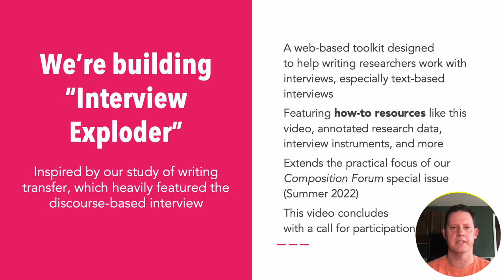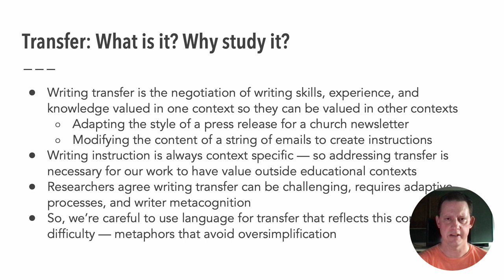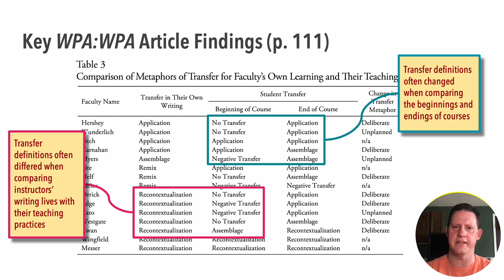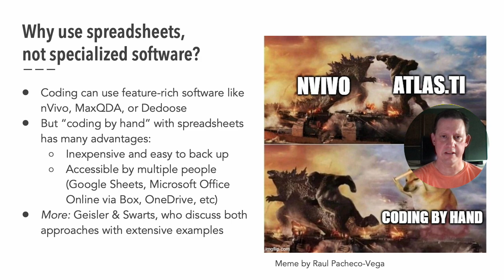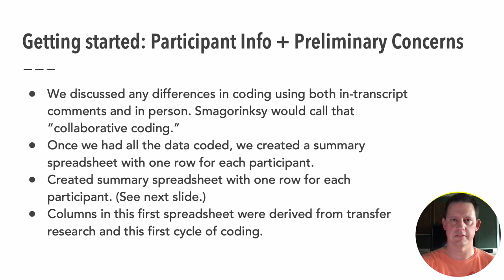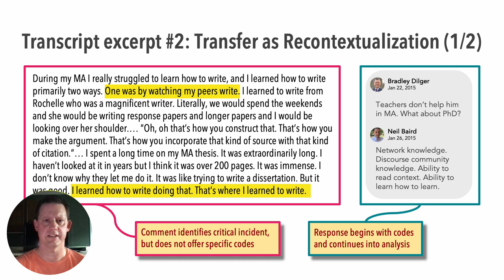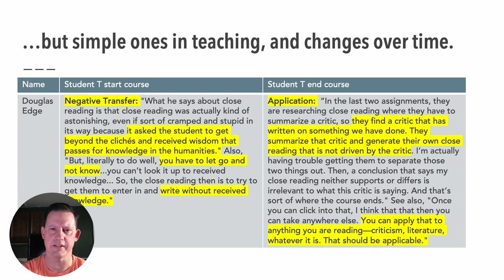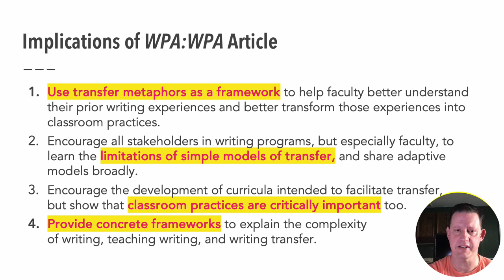CodingforAdaptiveTransfer0809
Fourth cut of a screencast describing a coding method we used for an article with discourse-based interviews